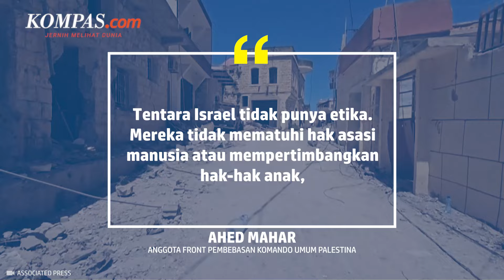Warga Palestina di Lebanon Siap Turun ke Medan Tempur Hadapi Israel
Warga Palestina di Lebanon kabarnya sudah siap untuk menghadapi ancaman Israel. Mereka dikabarkan siap untuk ikut bertempur menghadapi ancaman Israel.

Di kamp pengungsi Palestina Shatila di Beirut, banyak orang yang terlibat dalam gerakan perlawanan mengatakan bahwa mereka tidak takut, dan akan berjuang untuk mendukung Hizbullah.

Sebelumnya Hizbullah sendiri dikabarkan mendapat tawaran tambahan pasukan dari berbagai kelompok di Timur Tengah sebagai bagian dari solidaritas untuk menghadapi Israel.

Penulis Naskah: Wiyudha Betha Dinaragis
Narator: Wiyudha Betha Dinaragis
Video Editor: Galang Wahyu Permata
Produser: Naufal Noorosa Ragadini